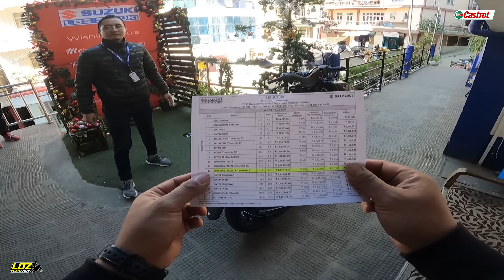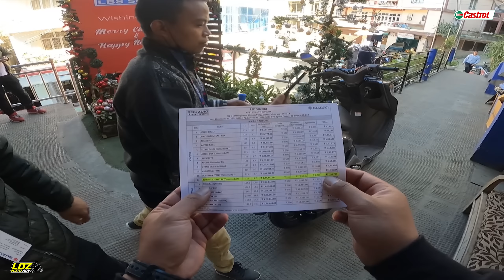Burgman chhuak thar a ke lian chi test ve chhin ila [] Burgman EX